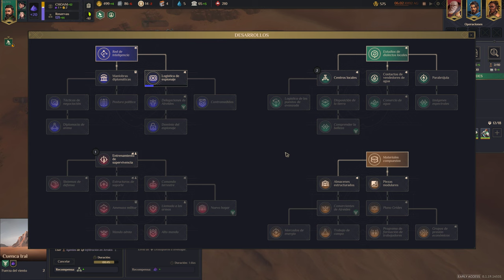Dune: Spice Wars - (Primera partida) Atreides 1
Manqueando durísimamente en la gestión de recursos y haciendo el arranque más ineficiente que espero que jamás repita.